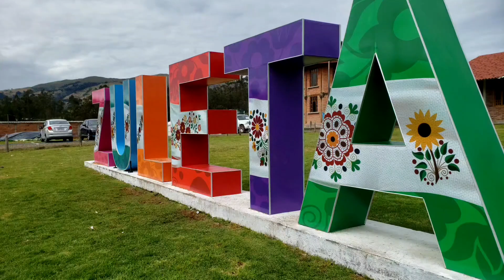Hacienda Zuleta en Ecuador, Hasta la Próxima.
Conoce con nosotros este maravilloso lugar ubicado entre volcanes en la region andina del Ecuador.